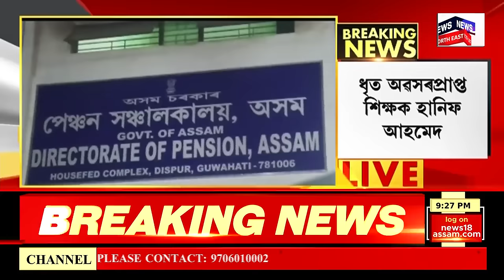Super Prime 18 | আপৰ প্ৰাৰ্থী তালিকা প্ৰকাশ, লুৰীণ জ্যোতি গগৈ আৰু ভূপেন বৰাৰ বৈঠক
00:00 Intro
04:00 মই অসমৰ অভিবাসী সমাজক বাৰ্তা দিব খোজোঁ।